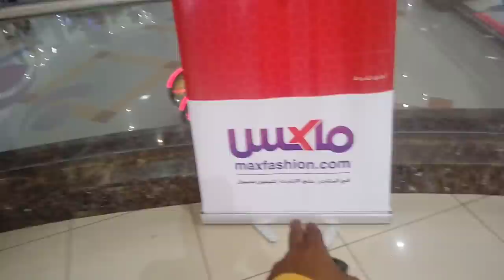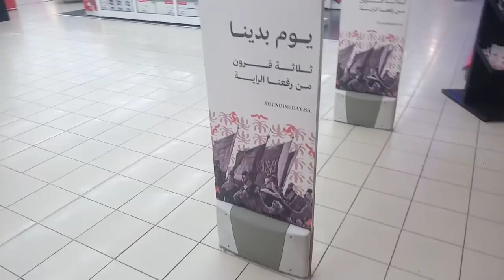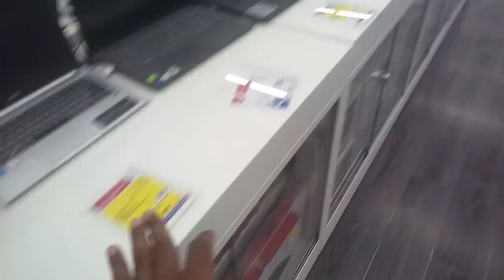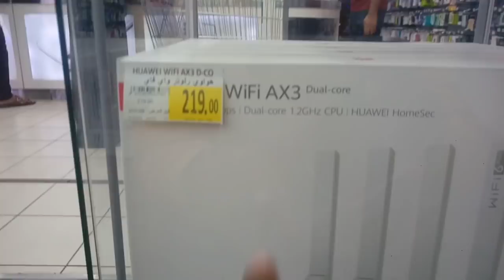Foundation Day Carrefour Market All Mobile discount Offer | Yume Tases in Saudi Arabia jeddah,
Saudi Arabia Latest Update News today in Urdu and Hindi, Saudi News in Urdu, Today News in Saudi Arabia, Weekly Mobile discount in Carrefour market, Foundation Day Carrefour Market All Mobile discount Offer | Yume Tases in Saudi Arabia jeddah, Foundation Day discount offer, Special Offers for Citizens and foreigners Residing in Shopping Malls on Foundation Day,